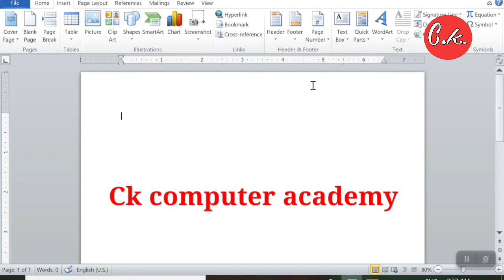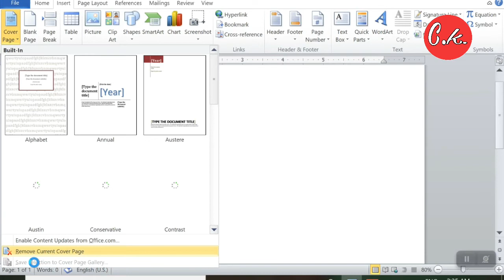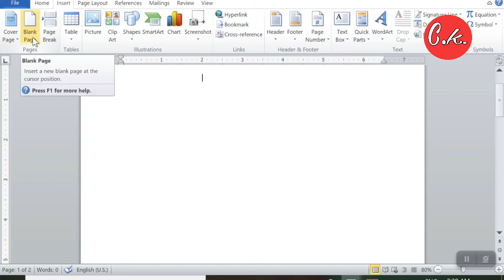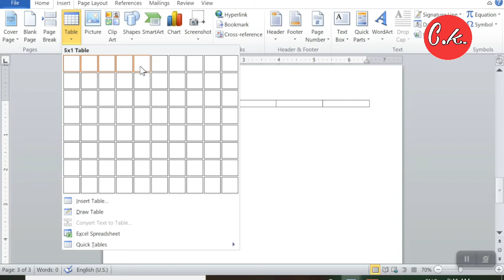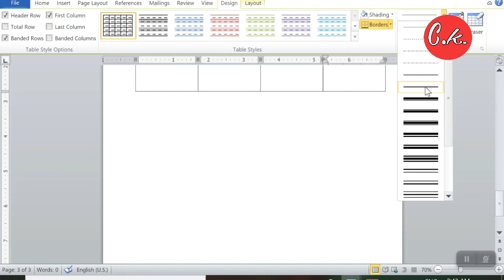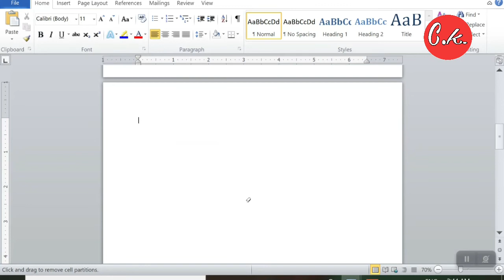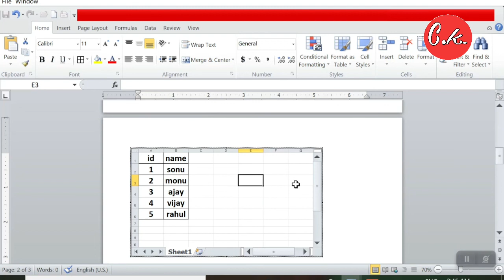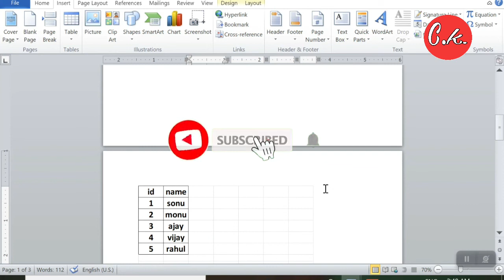Insert tab in ms.word ll Pages in ms.word ll table in ms.word ll Insert tab in hindi ll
इस वीडियो में Insert tab के अंतर्गत आने वाले Pages,  table को इंसर्ट करने के बारे में सीखेंगे ।
जैसे cover page , blank page , page break
tables. जैसे Insert table,  draw table, quack table etc.

ck computer academy ka telegram account ka Link         Ck computer academy by Chandra prakash